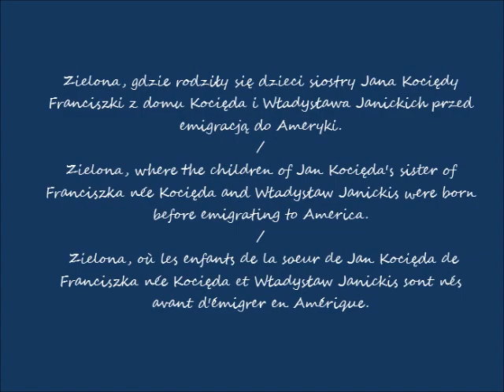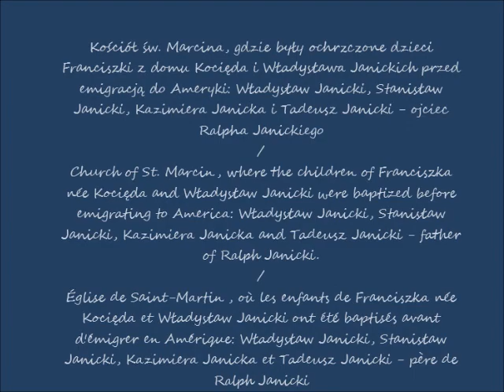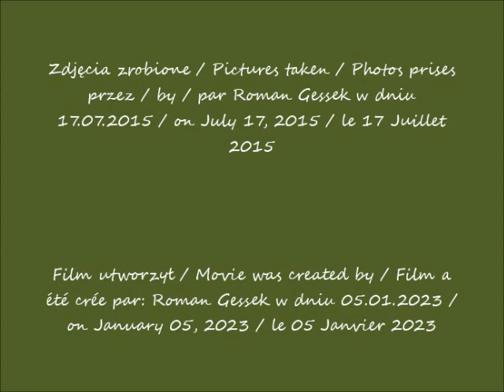2023 01 05 Śladami Mary Omichinskiej z USA z d Kocięda cz 5 Zielona po 11 45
Śladami Mary Omichinskiej z USA z domu Maryanna Kocięda z Olszewka, babci Mary Glick z USA & Sally Andrek z Holandii / In the footsteps of Mary Omichinski from the USA née Maryanna Kocięda from Olszewko, grandmother of Mary Glick from the USA & Sally Andrek from the Netherlands / Sur les traces de Mary Omichinski des États-Unis née Maryanna Kocięda d'Olszewko, grand-mère de Mary Glick des États-Unis et Sally Andrek des Pays-Bas
Zielona, gdzie rodziły się dzieci siostry Jana Kociędy Franciszki z domu Kocięda i Władysława Janickich przed emigracją do Ameryki./ Zielona, where the children of Jan Kocięda's sister of Franciszka née Kocięda and Władysław Janickis were born before emigrating to America./ Zielona, ​​​​où les enfants de la soeur de Jan Kocięda de Franciszka née Kocięda et Władysław Janickis sont nés avant d'émigrer en Amérique.
Kościół św. Marcina / Church of St. Marcin /  Église de Saint-Martin
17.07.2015 po / after / après 11.45